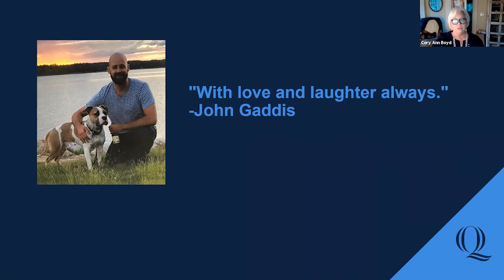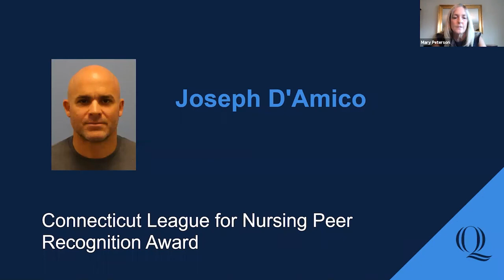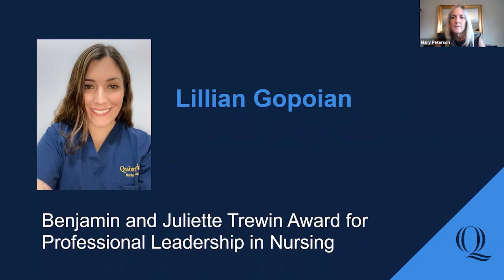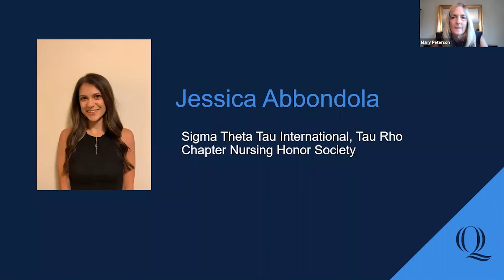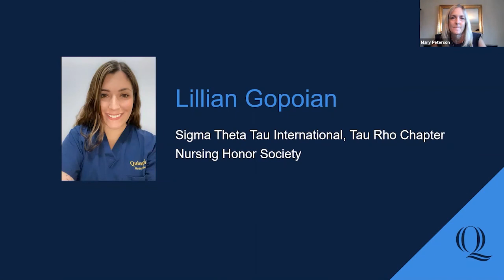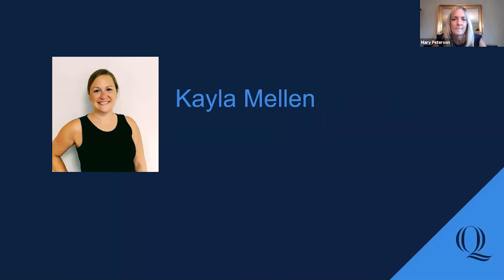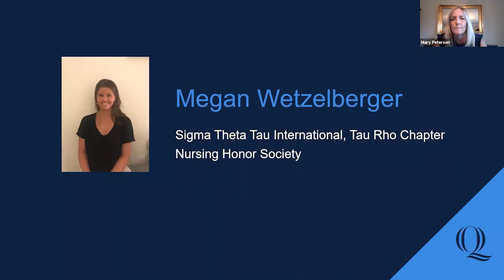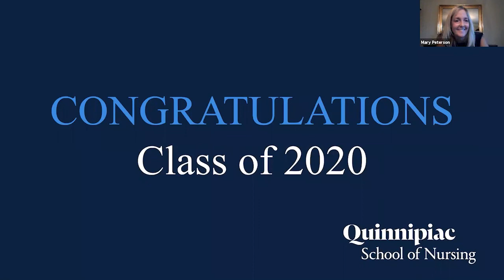Accelerated Nursing Pinning Ceremony Class of 2020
On August 7, 2020, Quinnipiac University's School of Nursing celebrated the Accelerated Nursing Pinning Ceremony for the Class of 2020. Ena Williams, MBA, RN, CNEP, the Senior Vice President and Chief Nursing Officer at Yale New Haven Hospital, gave the keynote address.